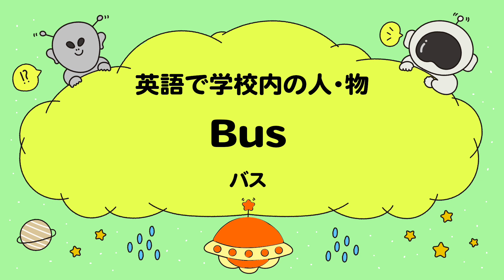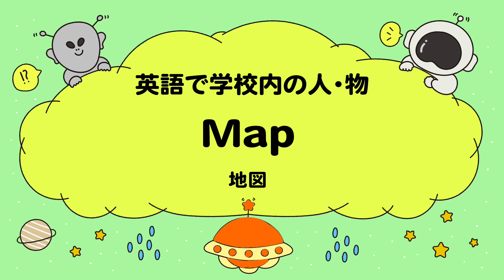英語で学校内の人・物